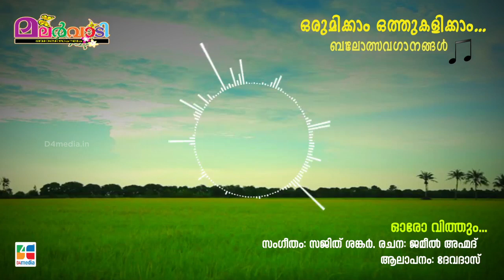ഓരോ വിത്തും | ഒരുമിക്കാം ഒത്തുകളിക്കാം | ബാലോത്സവ ഗാനങ്ങള്‍ | Malarvadi Balasangam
ഓരോ വിത്തും...
ഒരുമിക്കാം ഒത്തുകളിക്കാം | ബാലോത്സവ ഗാനങ്ങള്‍
Orumikam Othukalikam | Malarvadi Balasangam

കേൾക്കാം ഇസ്‌ലാമിക ഗാനങ്ങൾ
ആൽബങ്ങൾ